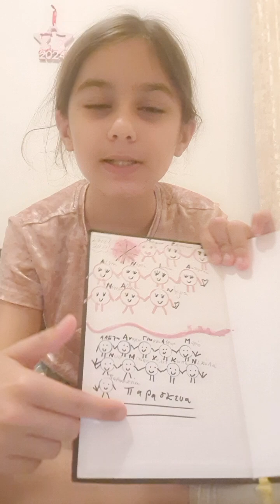16 questions to ask myself